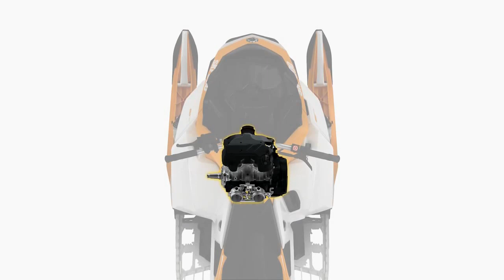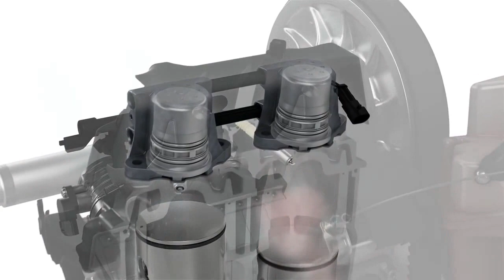2017 Ski-Doo. Что нового? Summit 850 E TEC*2017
СНЕГОХОДЫ SKI-DOO 2017. ЧТО  НОВОГО?